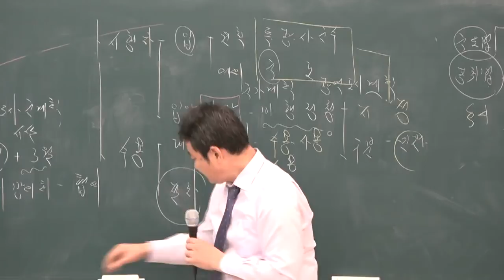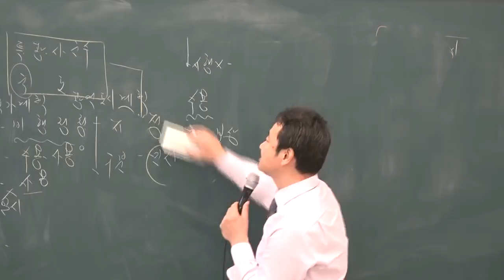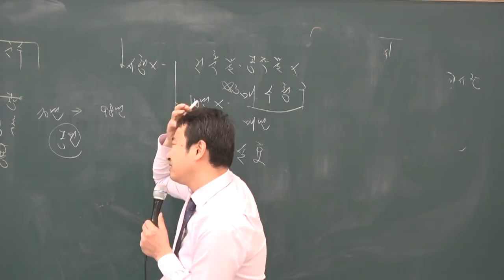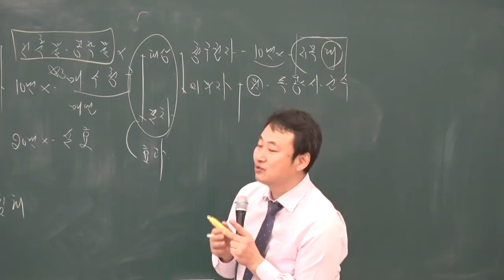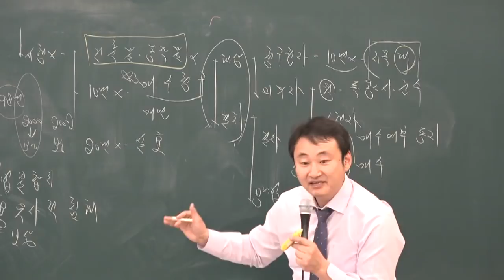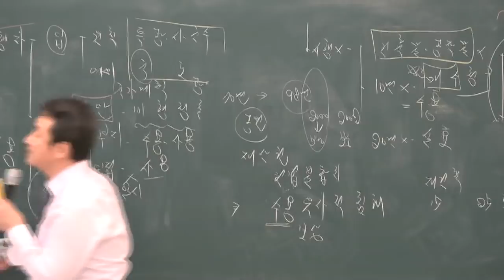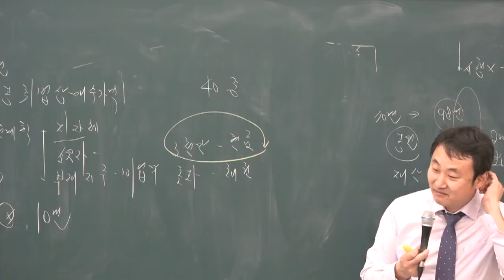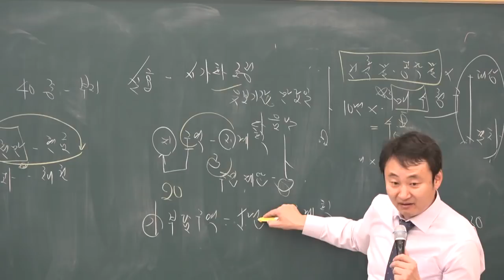[공전무] 2019년 공인중개사 부동산공법 기본이론 1-16